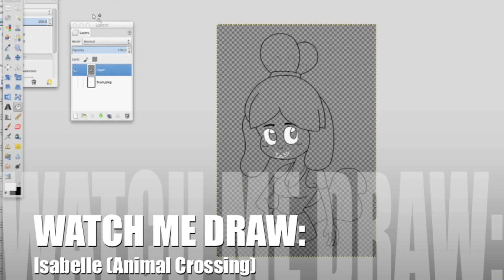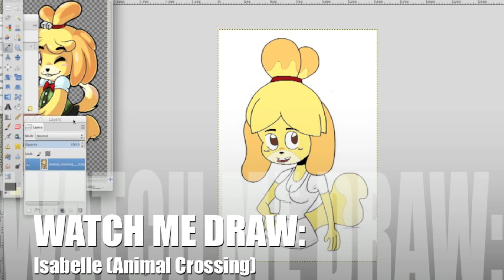Watch Me Draw: Isabelle (Animal Crossing)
Watch Me Draw: Watch Me Draw: Isabelle (Animal Crossing)
Character: Isabelle

Also, if your ever interested in downloading GIMP to your desktop, laptop or computer ! Feel free to click on the link to explore the wonders of digital. Also, don't worry. IT"S FREE for all Mac users and Window users !